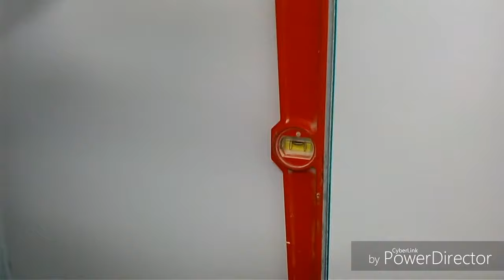utiliser un niveau HD MEDIUM FR30 2rr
utiliser un niveau à bulle sur un mur.